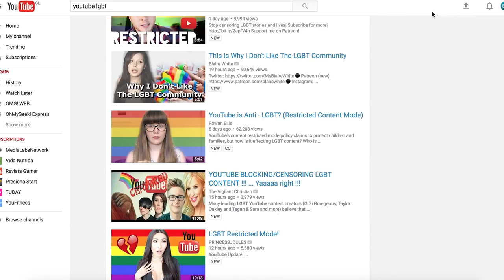OMG! Express: YouTube vs la comunidad LGBT y Super Mario Run en Android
Enojados están los youtubers y creadores de contenidos de la comunidad LGBT con YouTube. La compañía reconoció que su algoritmo restringía o bloqueaba videos sobre contenidos que comentaban de la diversidad sexual.

Además de esa noticia, en este EXPRESS de OhMyGeek!, te contamos del arribo de Super Mario Run para Android, esperando a recibir el mismo éxito que tuvo con su debut en iOS.